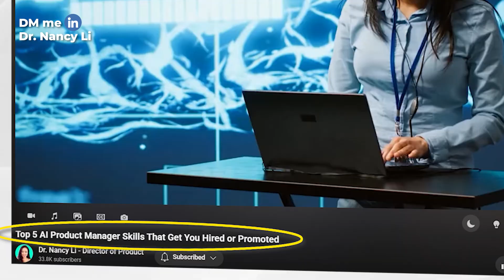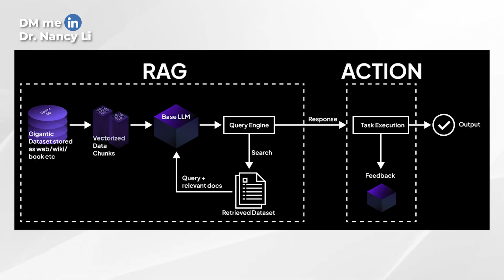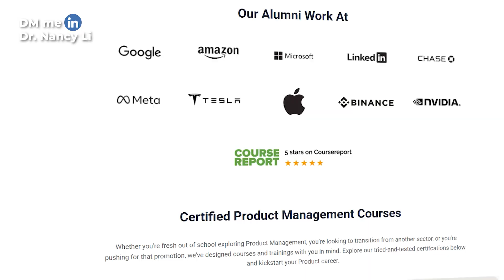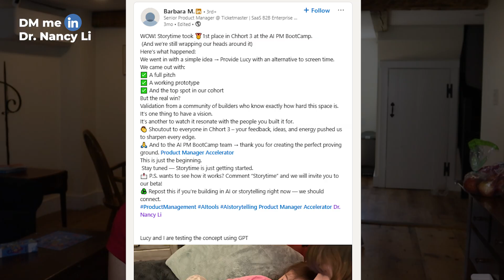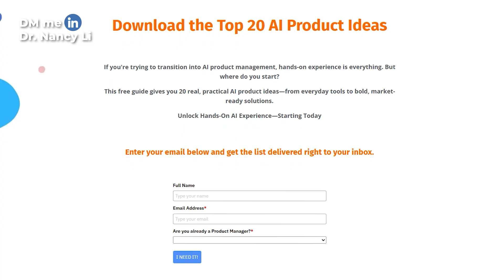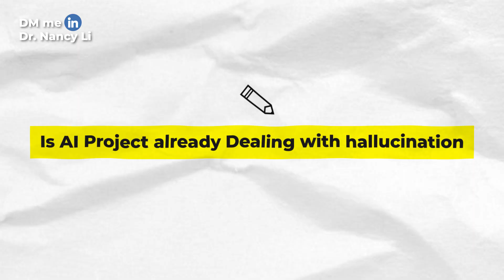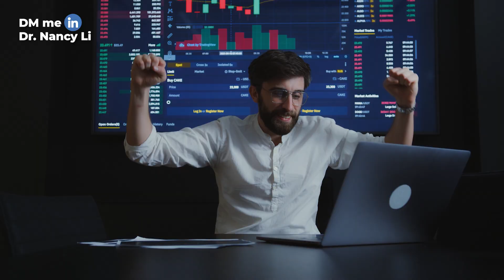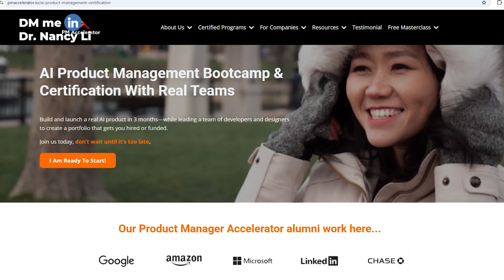Build These 3 AI Projects for AI Product Managers With Examples That Will Get You Hired as an AI PM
What if you could become an AI product manager in just 90 days—even without prior experience?With average salaries 30% higher and companies looking for hands-on experience, it's more important than ever to build and launch real AI products.

You'll learn the three most impactful types of AI projects to focus on, as well as what makes a project truly stand out in interviews. I also break down the biggest mistakes people make when building AI projects and how to avoid wasting time on demos that don’t lead to real job offers.

1:24 – Why hands-on AI product experience is essential
2:17 – Project 1: RAG-based AI tools using proprietary data
3:14 – Real-world example: AI resume writer & study companion
4:01 – Project 2: AI agents for workflow automation
4:42 – Project 3: Human-interactive AI using voice, video, or images
5:26 – Real-world example: AI storytelling for kids
6:10 – How to access 20+ more AI project ideas
6:32 – 3 signs of a high-quality AI project that impresses employers
7:47 – #1 mistake: building without launching to real users
8:35 – How to turn your AI project into resume gold

From QA to AI Product Management: How He Built a Travel Assistant AI Product in 2 Months

Check Out the Blogs:
How to Become an AI Product Manager with No Experience

Step-by-step Guide to Create an AI Product Manager Resume (With Examples)

Top 20 OpenAI Product Manager Interview Questions & Interview Process Tips

🌟 🌟 🌟 Interested in Product Manager Accelerator to increase your income while doing the work you love? 🌟 🌟 🌟
Step 1️⃣: Attend the Product Masterclass to learn more about the program details, price, different packages, and stay until the end to get FREE  AI Course.

How to Create a Product Portfolio in 14 Days to Land Any Al or Traditional Product Manager Roles

🌟 🌟 🌟 Interested in AI PM Bootcamp?  🌟 🌟 🌟
Please follow the three steps below to learn more about our hands-on AI PM bootcamp with developer access and get real user engagement of your AI product.

️ Step 2: Attend the AI PM Workshop to learn about how we do developer team matching, AI PM hiring trend, and pricing of the program
How to become an AI Product Manager and fast track your career

️ Step 3: Talk to our team to address your remaining questions

A Day in The Life of An AI Product Manager | How You Could Transition To AI Product Management
The ONLY Way to Become an AI Product Manager Even If You Were Laid Off or Have No Experience